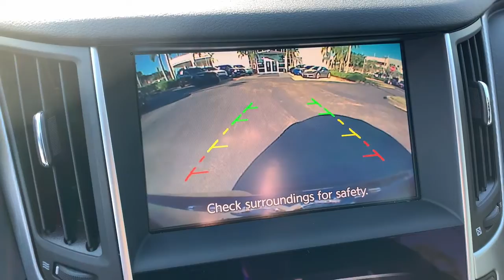2018 INFINITI Q60 Tamarac, Coral Springs, Coconut Creek, Parkland, Plantation IP14672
Black Obsidian Used 2018 INFINITI Q60 available in Tamarac Florida at Sawgrass Infiniti Servicing the Tamarac, Coral Springs, Coconut Creek, Parkland, Plantation FL areas.
2018 INFINITI Q60 3.0t LUXE - Stock#: IP14672 - VIN#: JN1EV7EK6JM340471

Sawgrass Infiniti
5801 Madison Ave

**NOW PRESENTING THIS SPORT**Black Obsidian 2018 INFINITI Q60 3.0t LUXE **SENSORY PACKAGE** RWD 7-Speed Automatic Electronic 3.0L V6 DOHC **Factory CERTIFIED**, **ONE OWNER**, **CLEAN CARFAX**, **REMOTE ENGINE START**, **CARGO PACKAGE**, **POWER SUNROOF**, **BRAKE ASSIST**, **HEATED FRONT SEATS**, **NAVIGATION PACKAGE**, **THIS WONT LAST**, Auto-Dimming Exterior Mirrors, Driver's Seat Power Lumbar Support, Heated Front Seats, Heated Steering Wheel, INFINITI InTouch Navigation System, Memory System For Driver's Seat, Power Driver Torso Bolsters, Power Tilt & Telescopic Steering Column w/Memory, Remote Engine Start System, Sensory Package 3.0t LUXE.brbr**Here at Sawgrass INFINITI you'll receive the expertise of our Factory Certified Sales Consultants and staff. Purchase your next vehicle from the comfort of your home and have it delivered to you FREE of charge! Your health and safety are our priority. Shop with confidence with our 3-day exchange policy and complimentary vehicle sanitization with each new or used vehicle.** Recent Arrival! Odometer is 21561 miles below market average! 19/28 City/Highway MPG